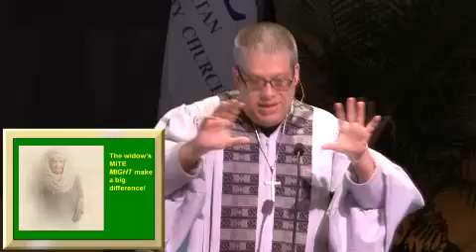Sunshine Cathedral Sermon: Wonder Widow & Other Super Heroes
Rev. Dr. Durrell Watkins, Seniors Pastor